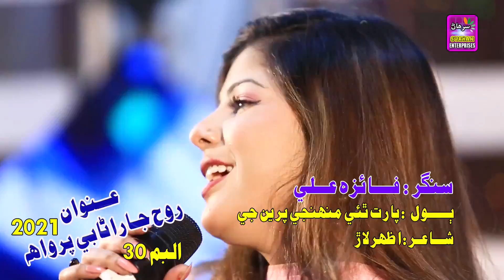Part atie mohanje paree je ; by Singer Faiza Ali New album 30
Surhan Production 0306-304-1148